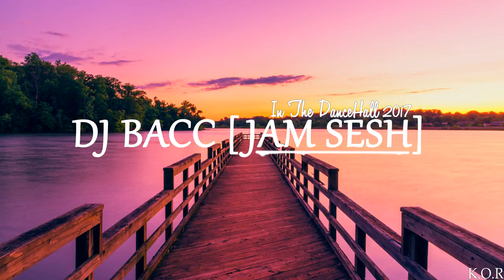DJ BACC- IN THE DANCEHALL- [JAM SESH 2017]